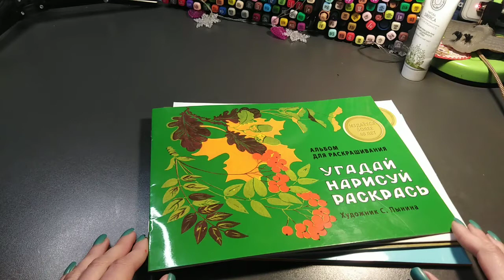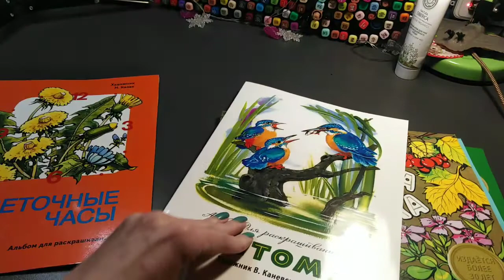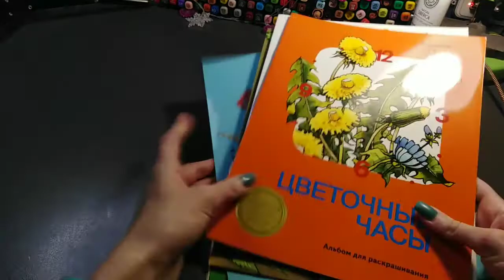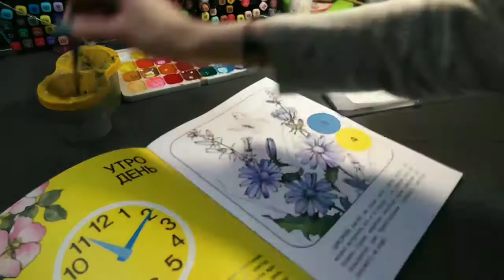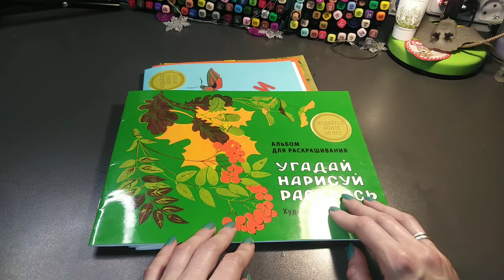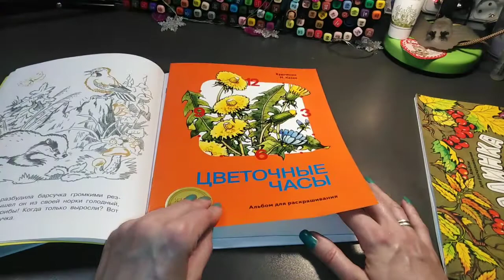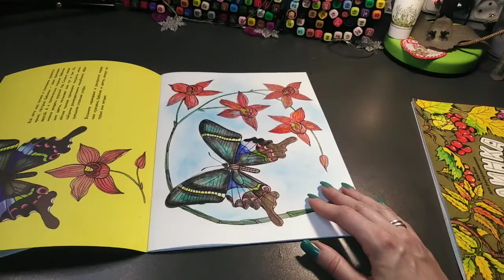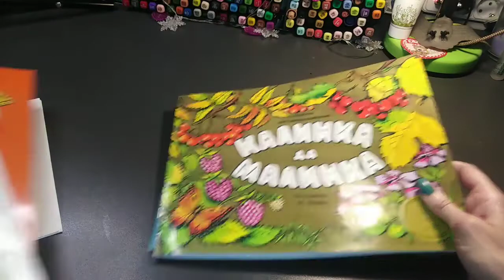Хобби-VLOG:#28/день добрых раскрасок/часть 1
Оксана